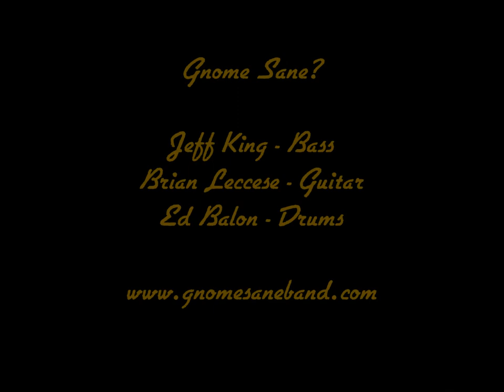Springfield, MA cover band, "Gnome Sane?"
The cover band "Gnome Sane?" produced this odd video of various lawn gnomes and cheesy band shots.  Recorded live at Theodore's in Springfield, MA.  5/7/2013.